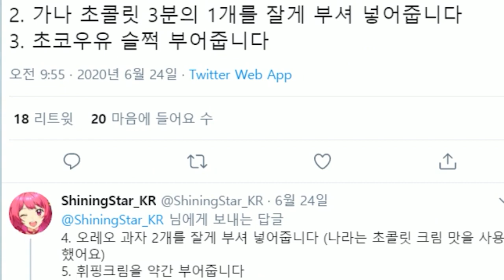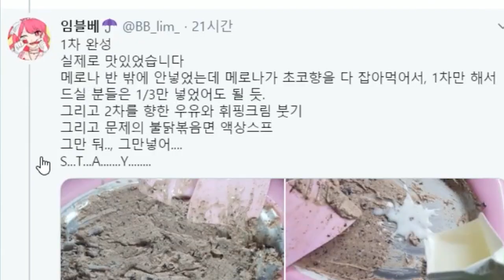채나라 챌린지! 나라의 레시피 아이스크림 l 샤이닝스타shiningstar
트위터로 참여하는 채나라 챌린지~! 어떠셨나요? 직접 만들어보신 나라표 아이스크림은? ㅎㅎ 맛있었다고요?! 역시 나라의 레시피 최고죠!